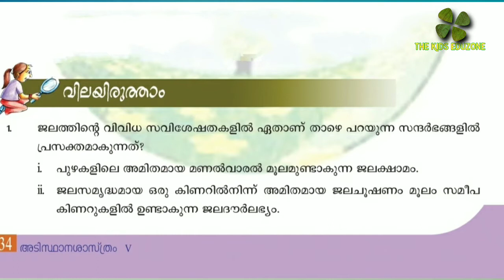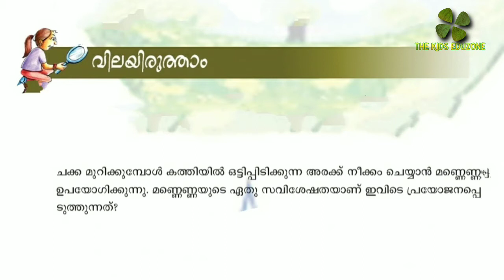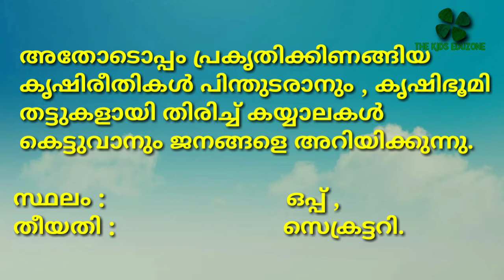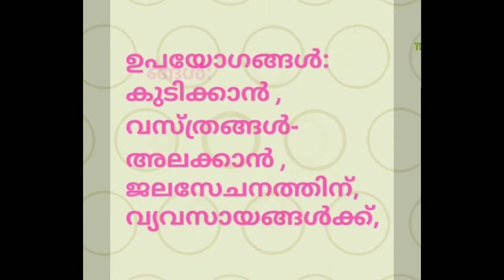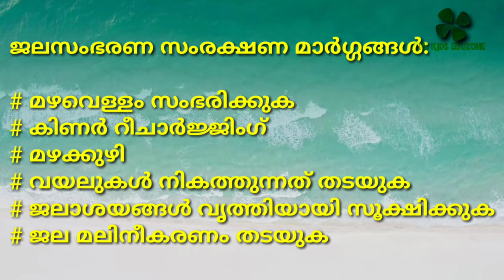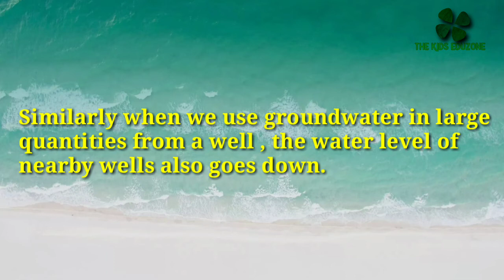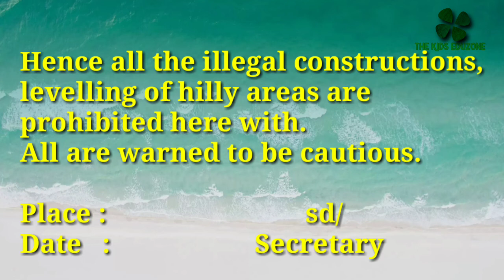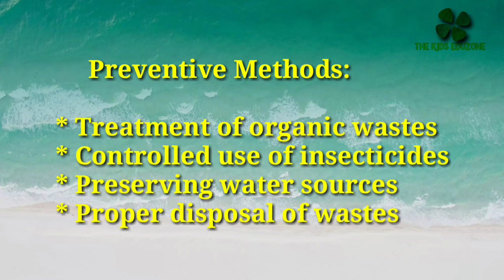STD 5 Basic Science Unit 2 Activities | life giving water question answer | victers std5 jeevajalam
std 5 basic science unit 2 life giving water let us assess questions explained with answers
life giving water std 5 question answer
ജീവജലം പഠനപ്രവർത്തനങ്ങൾ